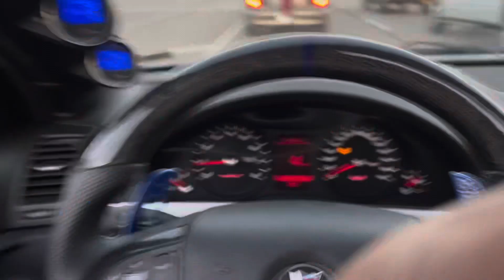‼️BIG HORSEPOWER PROCHARGED RACE CARS HEADS TO A CAR MEET‼️(MUST SEE) ‼️